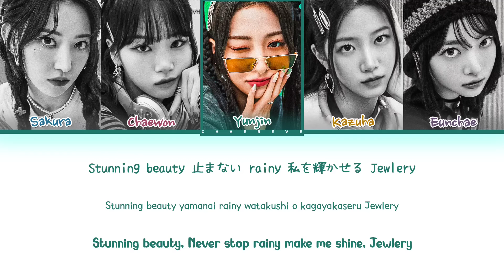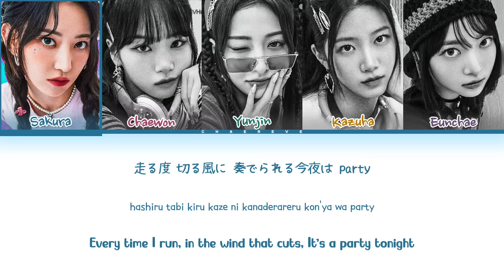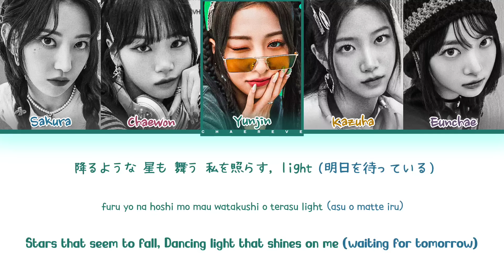LE SSERAFIM Jewelry (Prod. imase) Lyrics (Color Coded Lyrics)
All Administrated by Source Music

≈ Artist: LE SSERAFIM
≈ Song: Jewelry (Prod. imase)
≈ Album: UNFORGIVEN (JP)
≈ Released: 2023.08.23